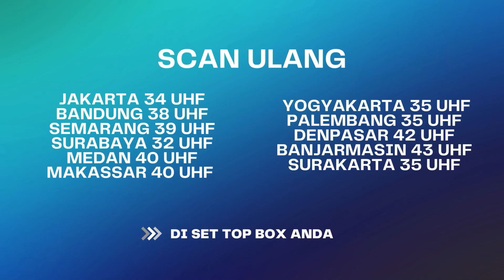Dimas, Merry Ngorek-ngorek Sampah Cari Apaan Yaa..| The Andarans ANTV Eps 19 (2/4)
Raffi Ahmad dan Nagita Slavina kini tidak hanya mengurus Rafathar Malik Ahmad, namun juga anak keduanya yang baru saja lahir bernama Rayyanza Malik Ahmad. Kehadiran Rayyanza memberikan warna dan cerita baru setiap harinya di rumah Andara. Bersama dengan orang – orang terdekatnya yaitu Merry, Sensen, Mbak Lala dan Dimas Ahmad, berbagai tingkah lucu dan keseruan hadir setiap harinya.

000010
000017